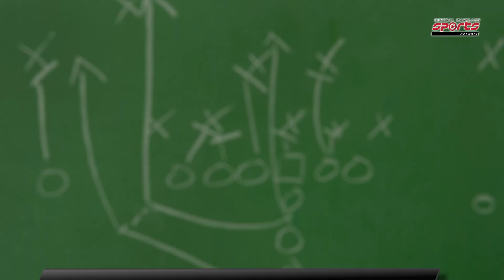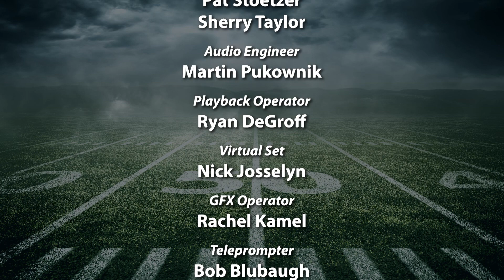CMSportsNet Game On! Weekly Show Episode 5: 9/27/23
Pat Stoetzer will bring you highlights and scores from recent games including boys & girls soccer, high school football and Carroll Lynx sports action. We'll talk with our Athlete of the Week and preview upcoming games, including CMSportsNet's Game of the Week football match up between Manchester Valley and Westminster.  Plus, we've got a CMSportsNet Spotlight on McDaniel College football. Tune in Wednesday at 7:00 PM online and on cable channel HD-1086.